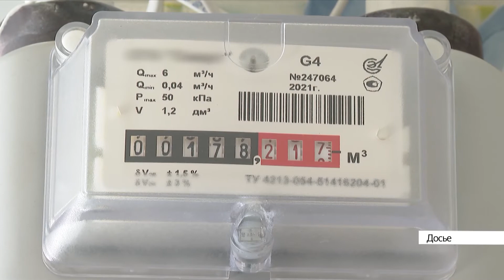Выпуск новостей в 6:50, 27 января 2022 года